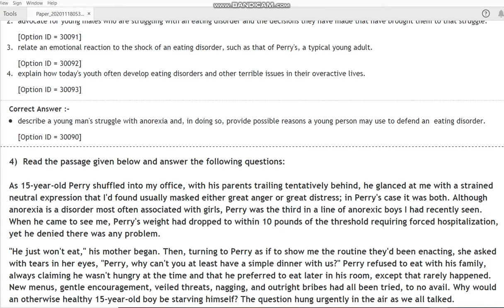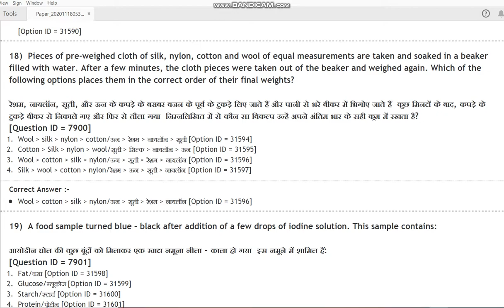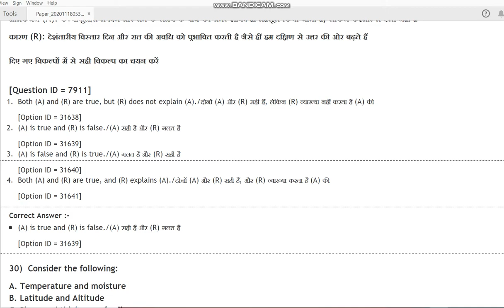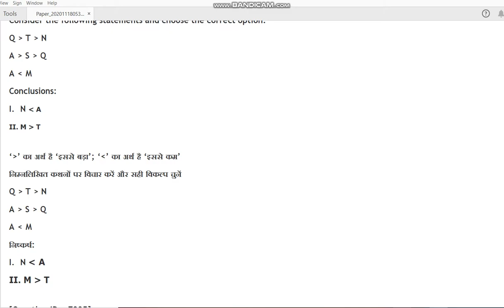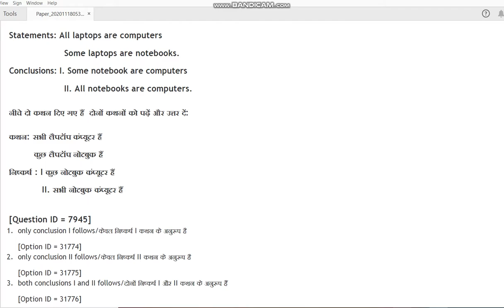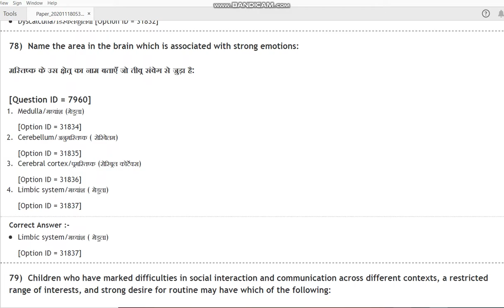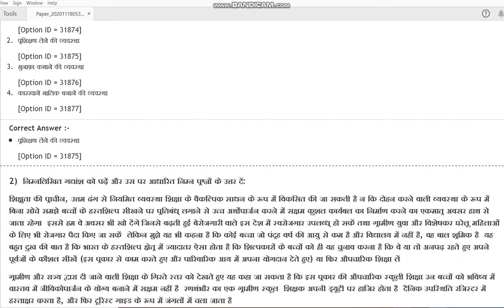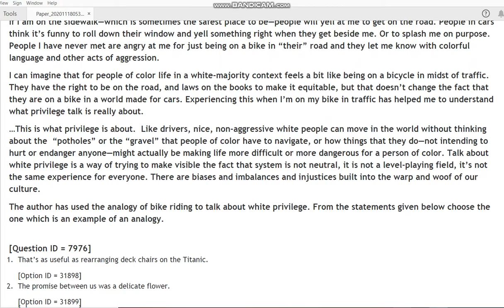DU BEd 2020 entrance paper by hitesh kumar